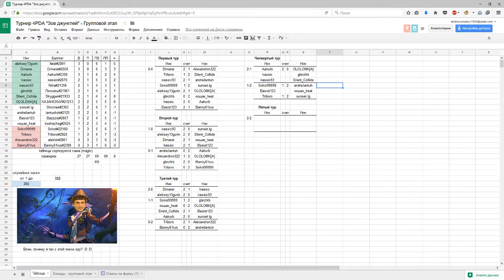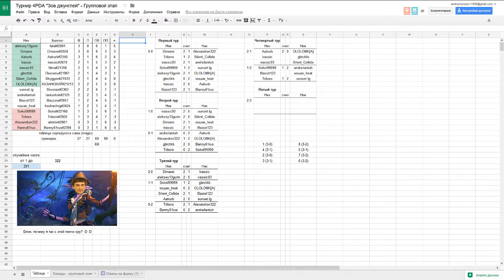Турнир 4PDA "Зов джунглей": четвертый тур группового этапа